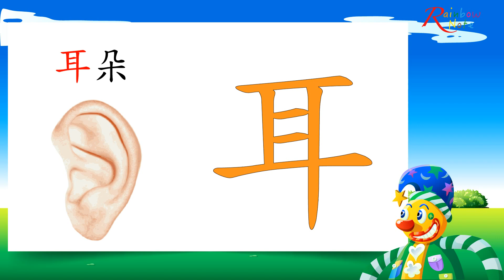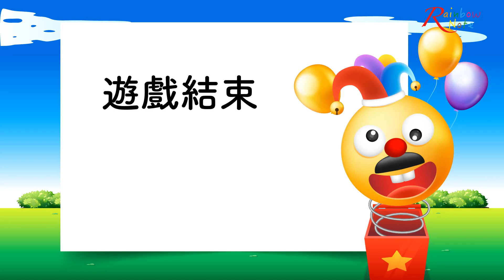幼兒識字閃卡（一）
運用閃卡提升大腦的發育成長，增加孩子學習的好奇心，提昇孩子視覺智能及增進視覺神經靈敏度。